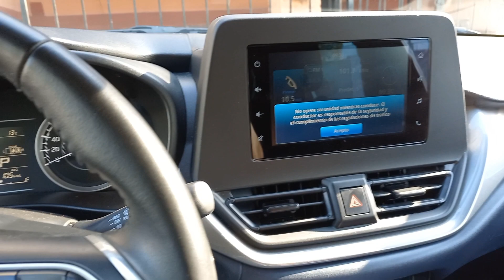Carros Susuki como evitar robo de computadora.